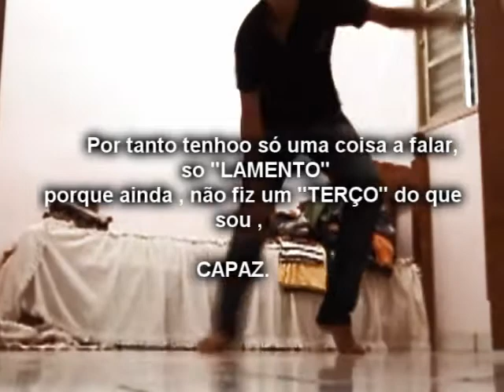- m.affonso "ONLY BASE "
- Bom galera , estava sem nada pra fazer , então resolvir fazer um so de base , fiko la essas coisas não mais , ta valendo .  Obg a todos . e obrigados por todos que me creiticam , "POIS" iso me fortalece MAIS&MAIS .
(dedic minni A.T.R)     RAFABERTOLDO&MAASOUZA